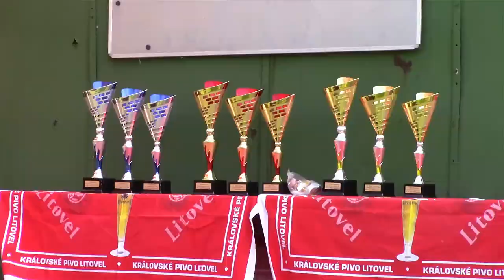Okrsková soutěž hasičů v Křemačově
Úvodní soutěž na okrsku číslo 10 šumperského okresu